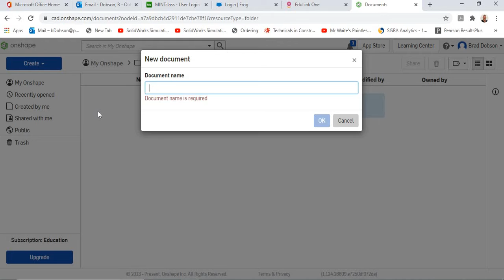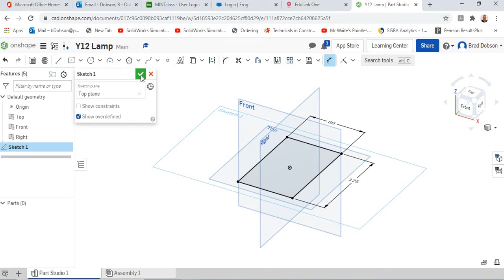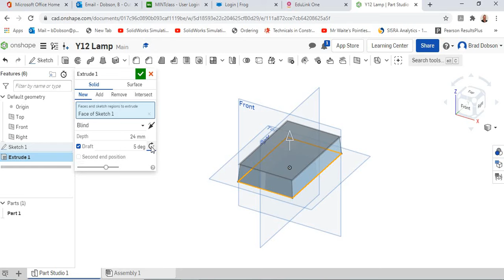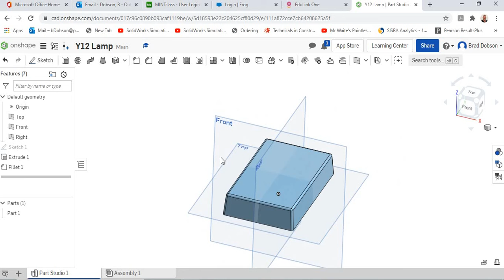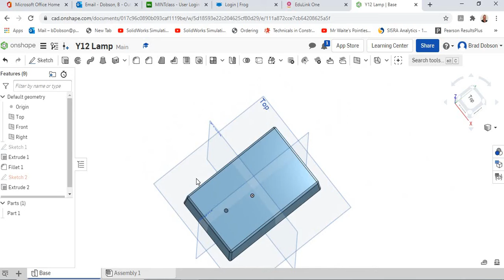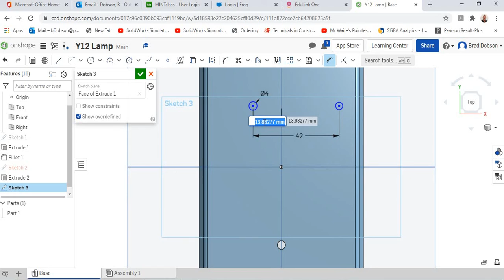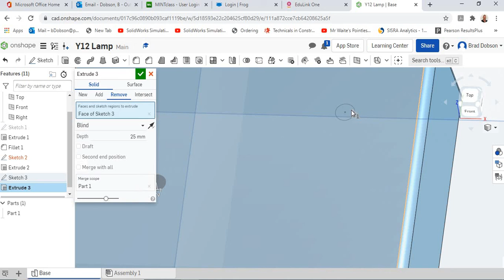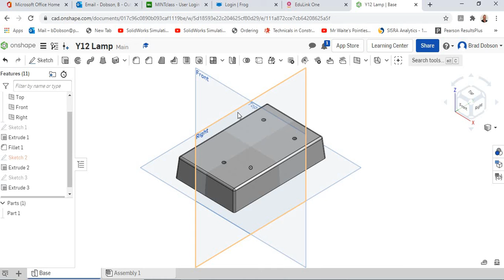1 Drawing up your aluminium base